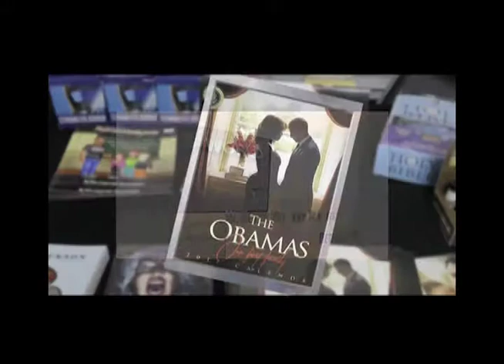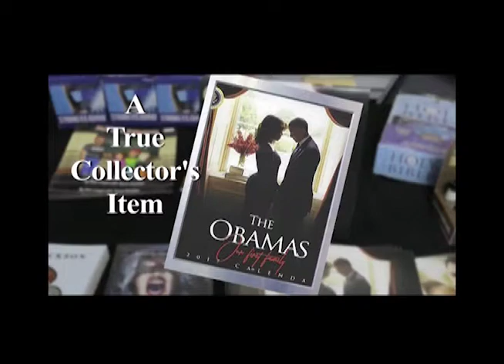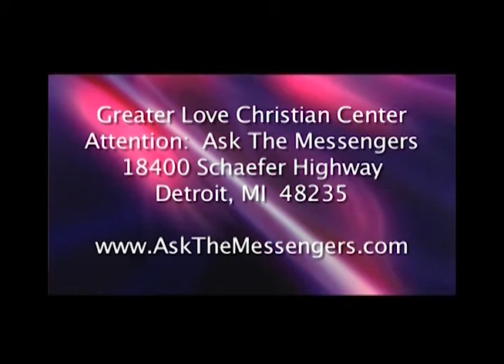ATM Episode 6 Veterans In Recovery